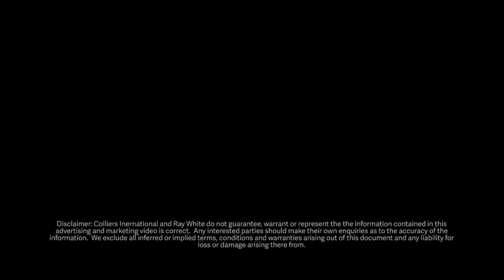Sydney Erskinevile Sugarcube Honeycomb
Sugarcube Honeycomb Erskinsville Sdyney Australia